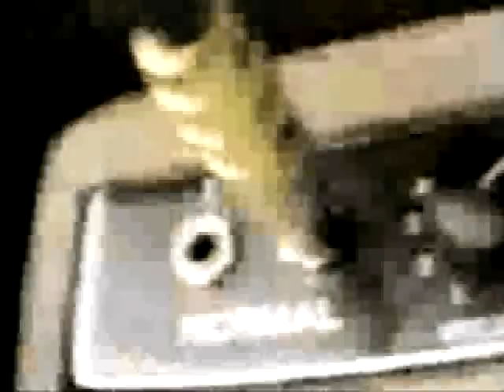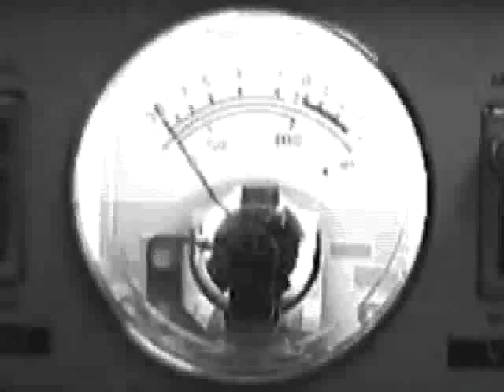Broken Bi-Psycle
EP-4「制服・肉体・複製」('83)より